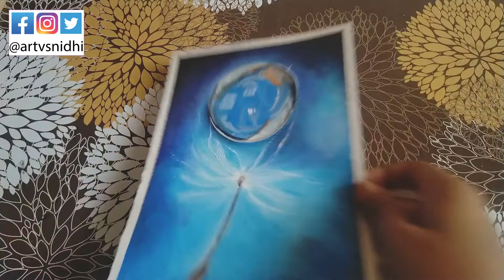easy oil pastels drawing for beginners step by step | abstract art | oil pastel challenge #13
i hope you all are doing good in this lockdown days
Materials used:-
1. oil pastel colours
2.a5 sheet
3.cotton buds